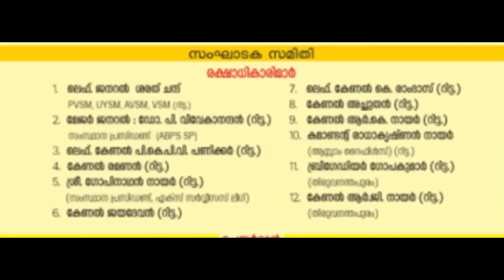ജന്തർമന്തറിൽ നടക്കുന്ന ധർണ്ണയുടെ ശക്തിയിൽ കേരളവും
കേരളത്തിലെ പ്രതിരോധമന്ത്രി പന്കെടുക്കേണ്ട രാഷ്ട്ര രക്ഷാ സംഗമം വേണ്ടന്നു വച്ചിരിക്കുന്നു

pcdapension.nic.in

Ex Servicemen Latest Govt Jobs
Sainik News
Govt letters
ECHS Latest Updates
ECHS Recruitment
AWPO Recruitment
Security Vacancies
DGR Vacancies
PSU Recruitments
paramilitary forces
Depends welfare news
Army
Airforce
Navy